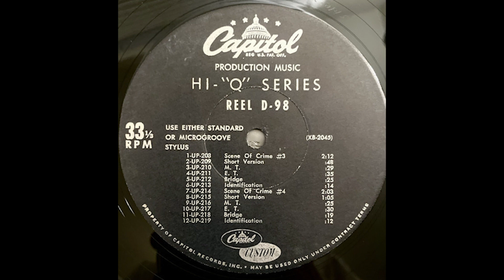[Capitol Hi Q] D 098#XB 2045 Scene of Crime 1968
D 098 -01- Philip Green - UP-208 Scene Of Crime 3
D 098 -02- Philip Green - UP-209 Short Version
D 098 -03- Philip Green - UP-210 M.T.
D 098 -04- Philip Green - UP-211 E.T.
D 098 -05- Philip Green - UP-212 Bridge
D 098 -06- Philip Green - UP-213 Identification
D 098 -07- Philip Green - UP-214 Scene Of Crime 4
D 098 -08- Philip Green - UP-215 Short Version
D 098 -09- Philip Green - UP-216 M.T.
D 098 -10- Philip Green - UP-217 E.T.
D 098 -11- Philip Green - UP-218 Bridge
D 098 -12- Philip Green - UP-219 Identification